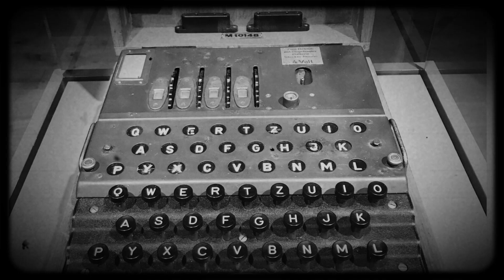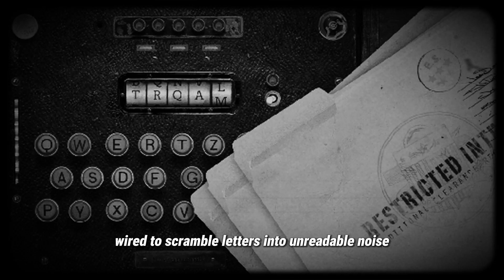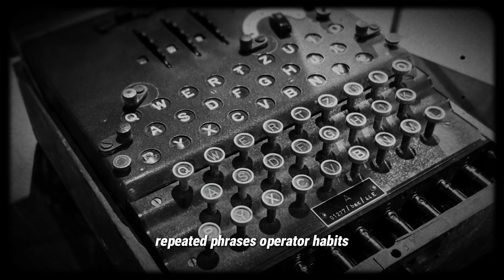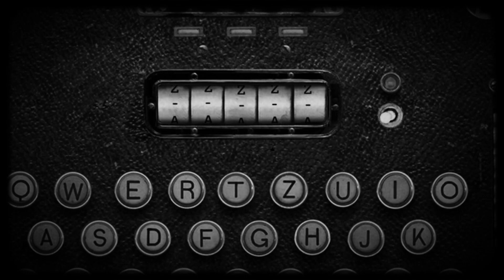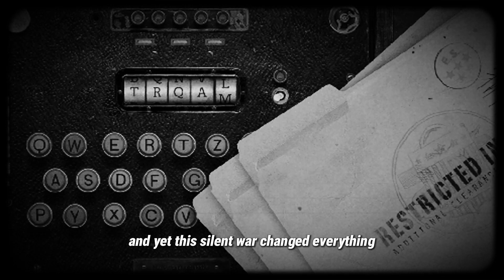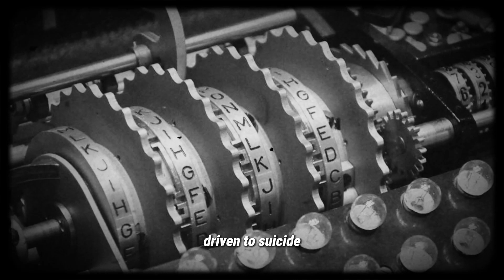The secrets of Enigma: How the Nazis’ 'Unbreakable' Code Was Cracked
What if the Nazis’ most powerful secret wasn’t a weapon, but a machine?
A machine they thought was unbreakable… until a team of mathematicians and codebreakers shattered that illusion — in total silence.
In this gripping historical expose, discover how the Allies hacked the infamous Enigma machine, outsmarted Hitler’s war machine, and hid the truth for decades. From Polish breakthroughs to Alan Turing’s genius at Bletchley Park, we uncover the invisible war that changed everything — and no one knew it was happening.
Why did they let ships sink to protect a secret? Why did Turing die disgraced after saving millions? And how many lives could have been lost if Enigma had stayed secure?
Watch now to learn the truth behind the code that was never meant to be broken.
This is not just history — this is the war you never saw.